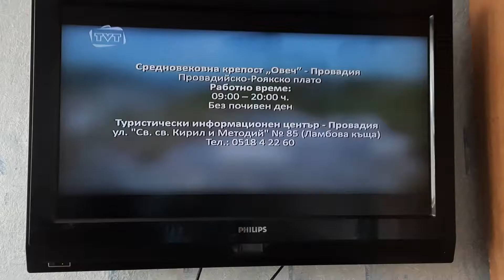Телевизия Туризъм - Пощенска картичка от